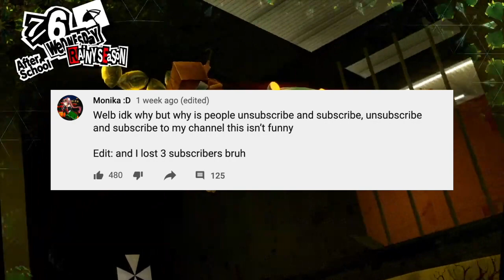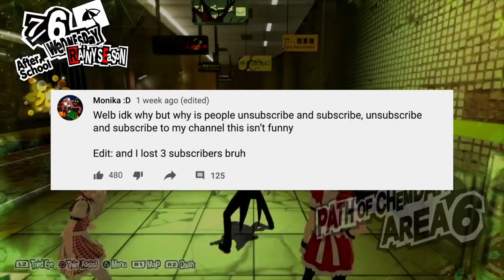Tips for Monika :D